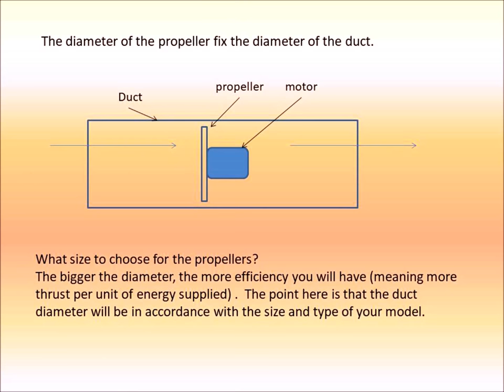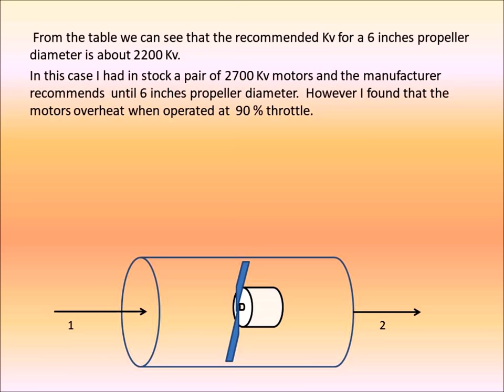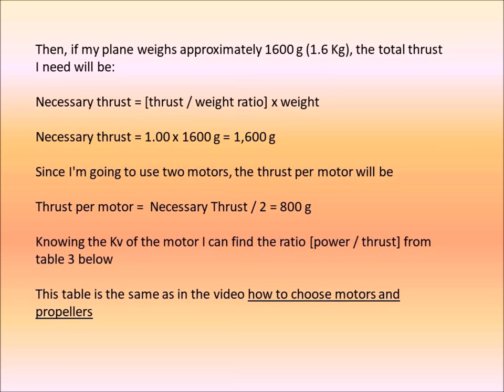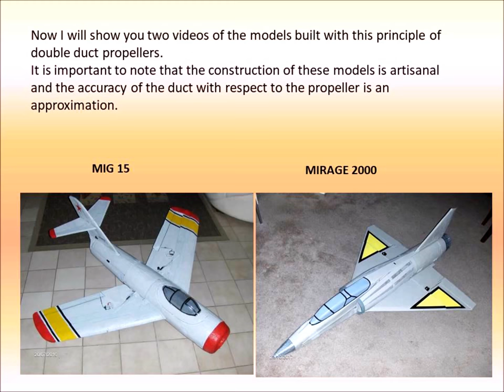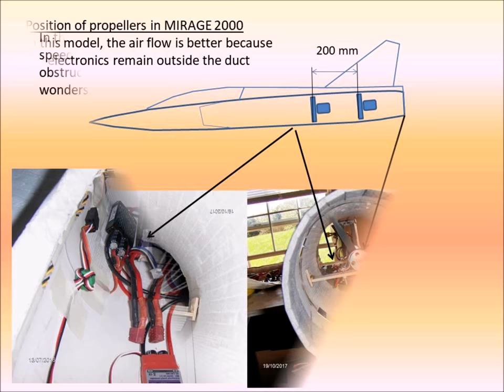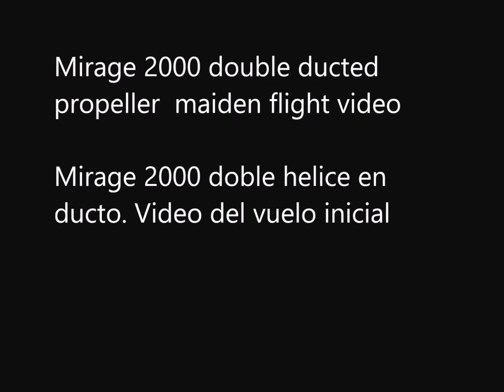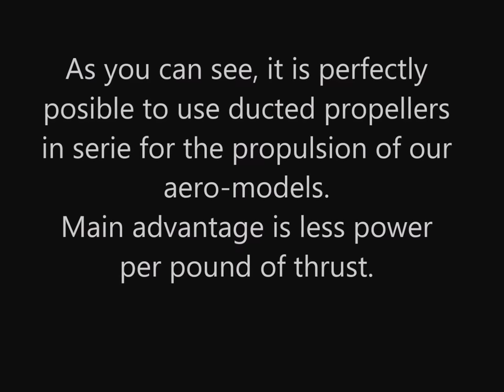HOW TO MAKE DUCTED PROPELLER IN SERIES. part 2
In this video I  describe the built of the ducted propeller in series and how to choose the motors, propellers, Kv, Power, etc.  Short videos of two planes built with this system  are also included.